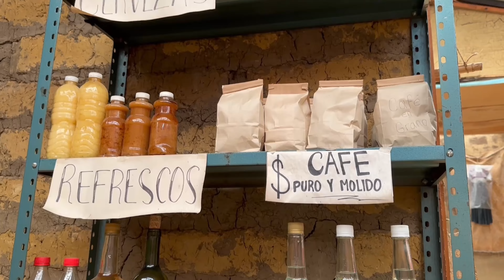Zinacantán, un pueblo de Chiapas que AMA las flores y los textiles.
Un fascinante viaje a través de Zinacantán, un pintoresco pueblo en el corazón de Chiapas, México. Conocido por sus vibrantes textiles y rica cultura indígena, Zinacantán es un tesoro de tradiciones y artesanías ancestrales.

Acompáñame a explorar:
✨ Los procesos tradicionales de tejido y bordado, realizados con técnicas transmitidas de generación en generación.
🎨 Los significados culturales y simbólicos detrás de los coloridos y detallados diseños de los textiles de Zinacantán.

Descubre cómo cada pieza de textil no solo es una obra de arte, sino también un reflejo de la identidad y el espíritu comunitario de Zinacantán. No te pierdas esta oportunidad de aprender y apreciar la riqueza cultural de este increíble rincón de México.